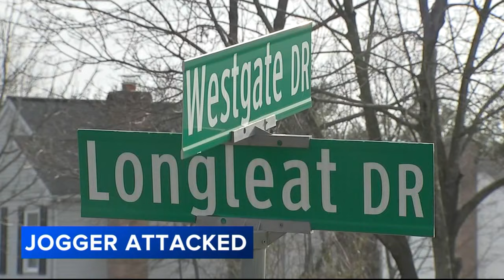Woman assaulted while jogging in residential Montgomery County neighborhood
Police in Montgomery Township are searching for the suspect who attacked a jogger on Tuesday evening.